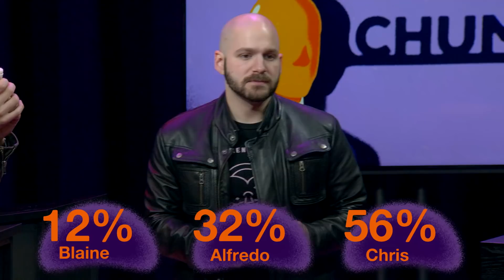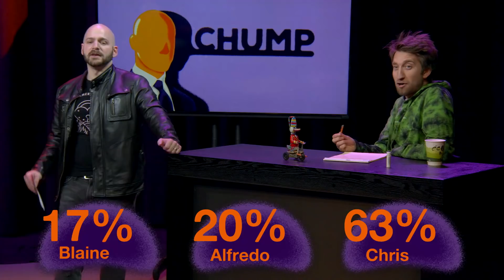Who Was ROBBED at the Mall? - CHUMP SEASON FINALE | Rooster Teeth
Find out who was robbed at the mall (multiple times), who has a weird item in their box, and who was beaten with branches by an old man. Season 2 premieres May 6, 2020! Live production powered by Blackmagic Design.